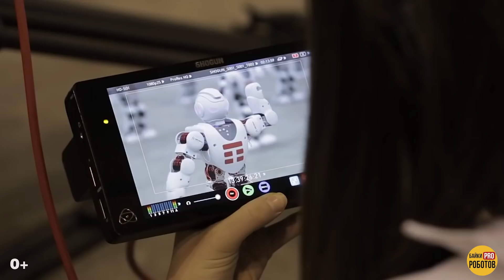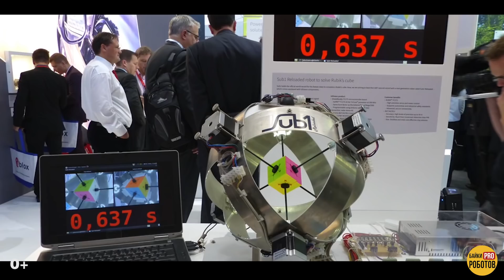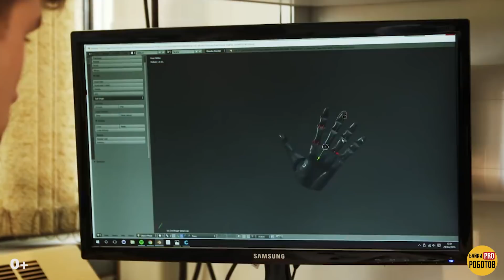Топ 10 роботов с мировыми рекордами Гиннесса. Guinness World Records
10 роботов с мировыми рекордами Гиннесса. Топ 10 роботов Guinness World Records. Роботы с мировыми рекордами. Самый большой беспилотник в мире. Самый быстрый дрон в мире.

Вы наверняка знаете, что такое книга рекордов гиннеса, и чтобы такое сделать, чтобы там оказаться. Пока вы думаете, роботы уже забронировали там себе место и все чаще появляются в книге рекордов. Сегодня я вам расскажу о роботах-рекордсменах, рекорды роботов, а так же рекорды Гиннесса, кроме того, так же вы узнаете необычные рекорды Гиннесса поразившие весь мир и удивительных рекордах в сфере высоких технологий. Поехали!

Обязательно посмотрите видео, и вы узнаете какой: Самый большой беспилотник в мире, какой вес он может поднять. Вы узнаете какие существуют 10 роботов с мировыми рекордами. Так же мы расскажем о том существует ли в реальности робот теннисист, вы увидите как робот собирает кубик рубик, мы расскажем вам удивительные рекорды в робототехнике, будите в курсе что мировой рекорд может иметь даже дрон беспилотник, убедитесь сами что робот для настольного тенниса это не прикол, а самый большой дрон и беспилотные аппараты уже совсем скоро будут летать над головой у нас каждый день. В общем - это Топ 10 роботов с мировыми рекордами Гинесса. Ну и бонусом, мы расскажем какой робот собирает кубик рубика за 0 887 секунды!